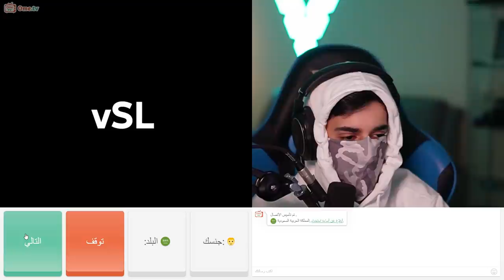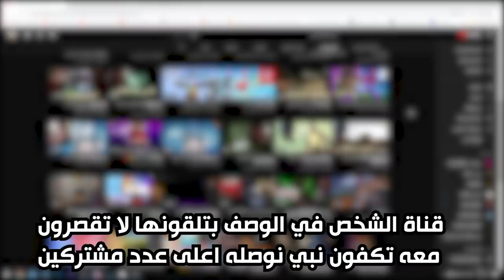اغرب ردات فعل 🤣 - اللي يعرفني له 10$ 🤑💰 | OmeTV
instgram : vSLooM
Steam : vSLooM & vSLooMx